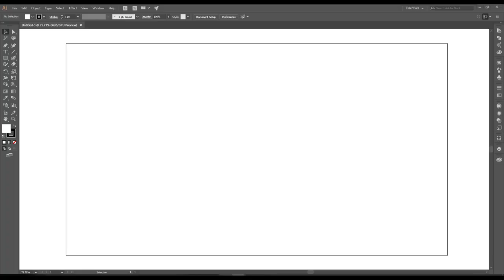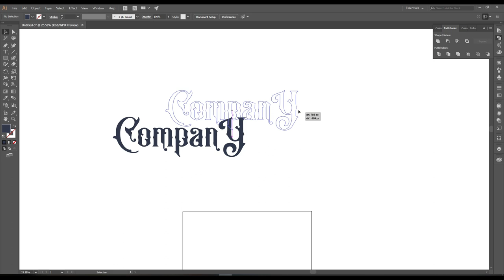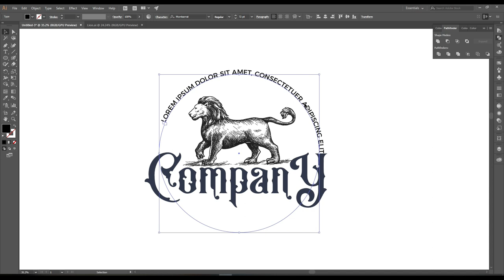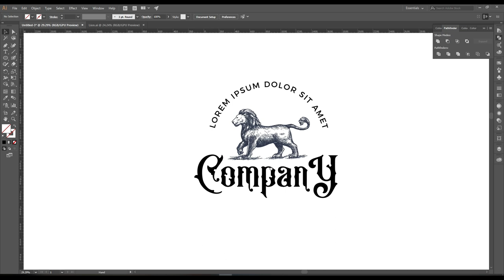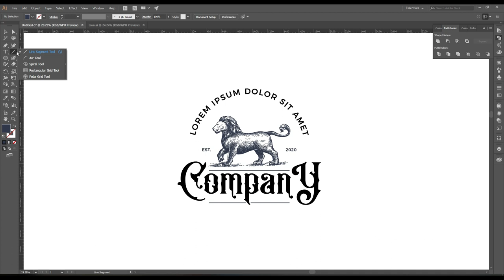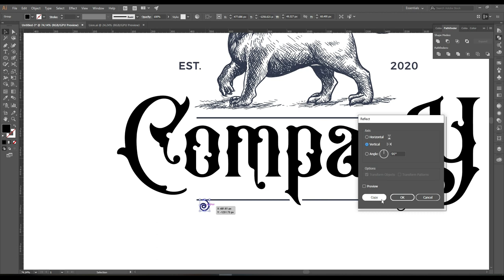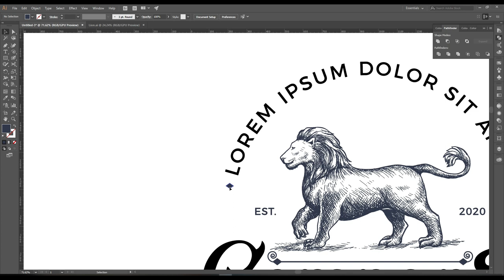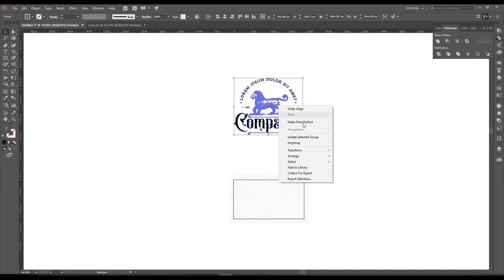All Paid Fonts for Free! Your Design Essentials | The Best Tools of illustrator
ইলাস্ট্রেটর দিয়ে ফন্ট তৈরি করুন খুব সহজে !
Your Design Essentials for Paid fonts to Free